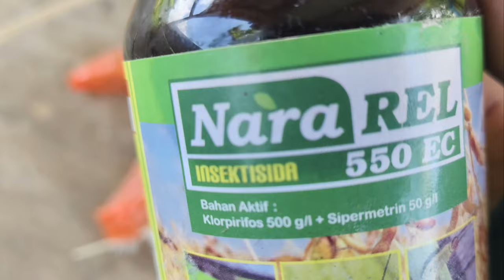Bulu ayam untuk membasmi semut Rang-Rang, begini cara nya!!!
Yang butuh bibit tanaman buah, silahkan chat WA 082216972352